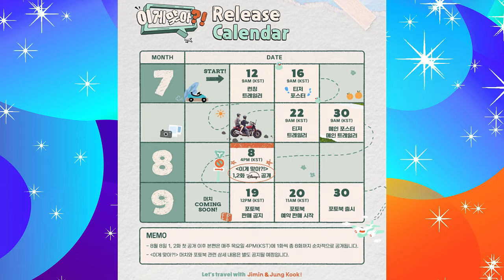Jungkook e Jimin reality show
Jungkook e Jimin do BTS irão lançar juntos, um novo reality show de viagem! Agora vem saber tudo sobre esse programa incrível! 💙💜